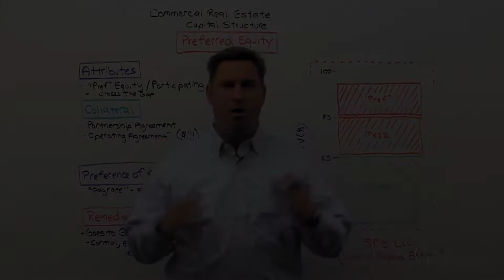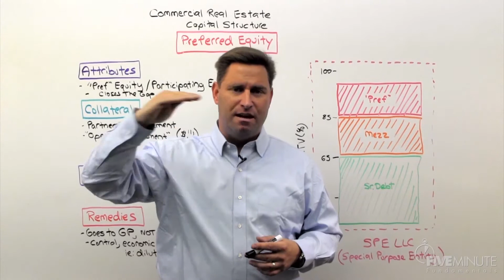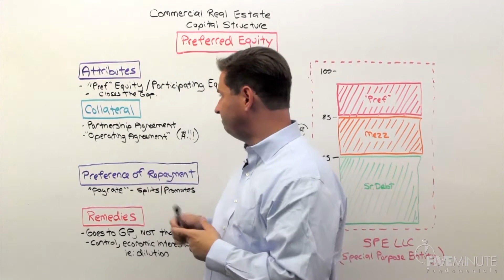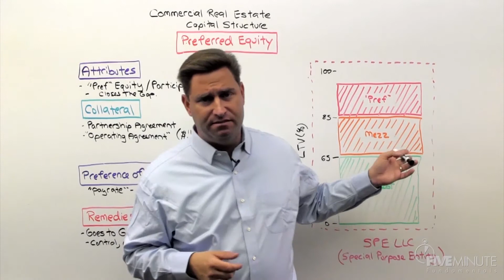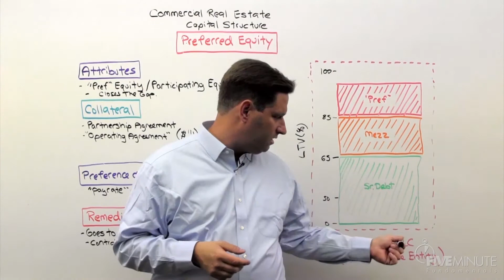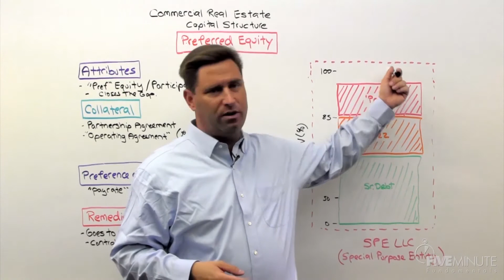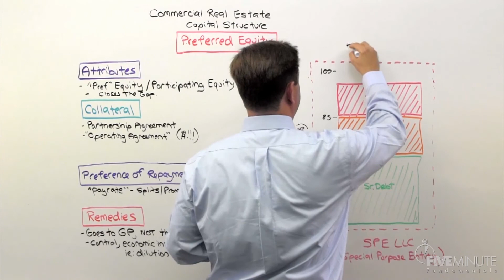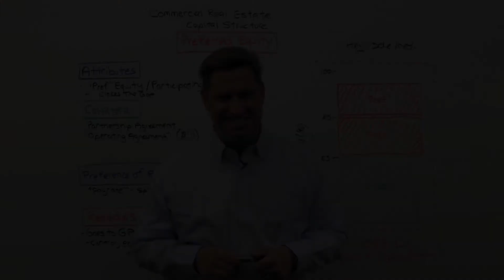The Waterfall 03: Preferred Equity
The top of the capital stack… Preferred Equity